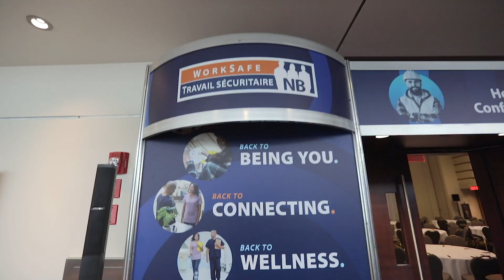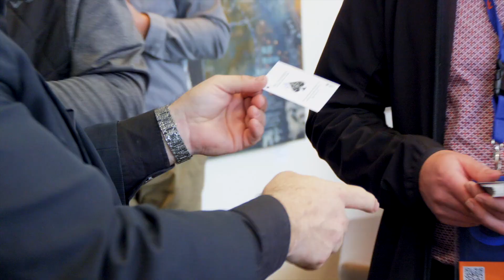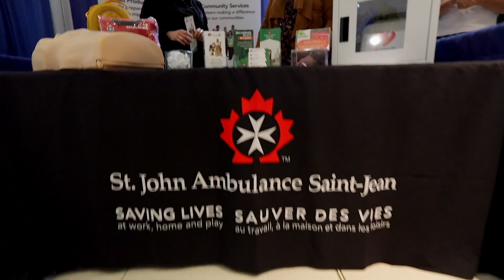Don't miss WorkSafeNB's Health and Safety Conference